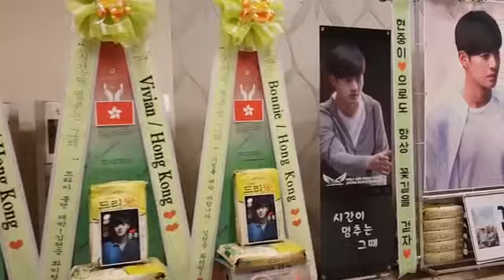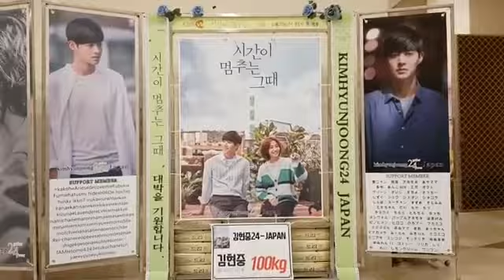KBS W '시간이 멈추는 그 때' 제작발표회 김현중(Kim HyunJoong 金賢重) 응원 드리미 쌀화환